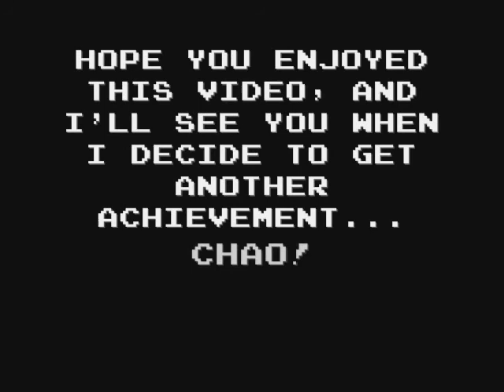Eversion - Friendly Reminders Achievement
How to get the "Friendly Reminders" achievement on the Steam Indie Game Eversion.